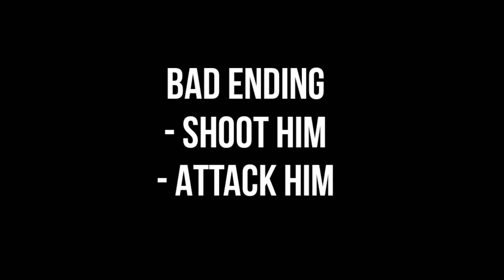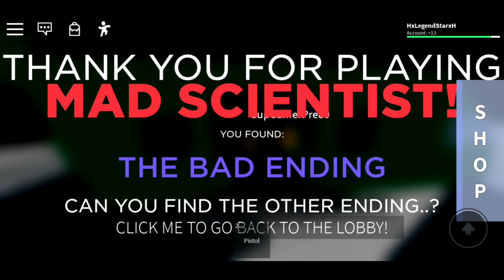All Ending - Mad Scientist ( Roblox Story )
Hello
What are you here for
I
      D
I